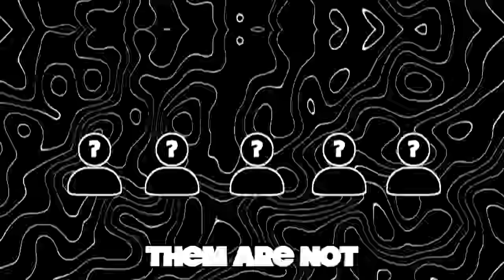4 FAKE Colombians vs 1 REAL Colombian | Guess the Liar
4 Fake Colombians vs 1 Real Colombian | Guess the Liar

thank you guys for all the support, hope you enjoyed !

Couples Channel:  @jaycoandval

edited by @Chech